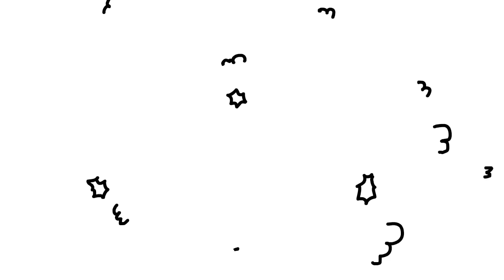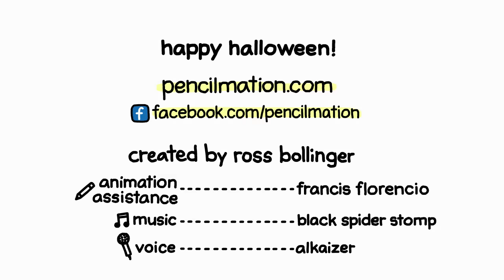Tricky Treat | Pencilmation Cartoon #29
Ask questions, share ideas, and draw pictures in the Pencilmation Facebook Group

A Pencilmation Halloween featuring Frankenstein, Dracula, the Wolfman, and a host of other ghoulish guests.

Animation assistance by Francis Florencio